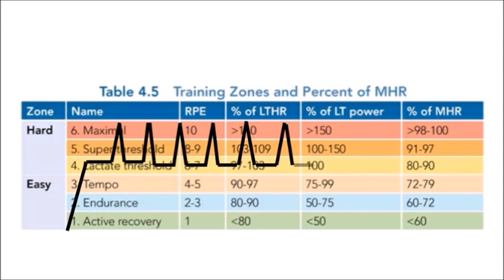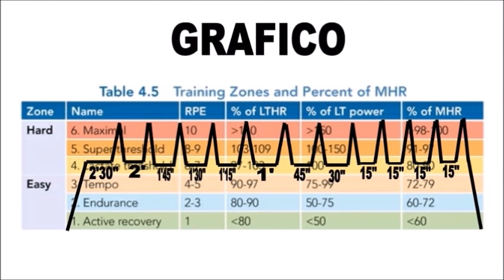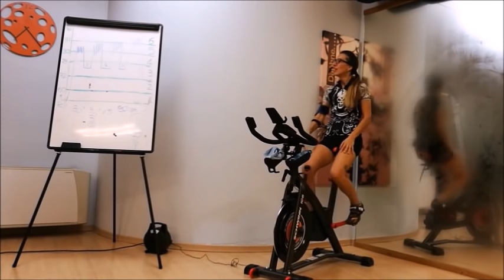HIIT - High Intensity Interval Training - - Indoor Cycling Remix - Allenamento di Spinning 03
Una lezione di spinning remixata per completare il nostro percorso di allenamento.